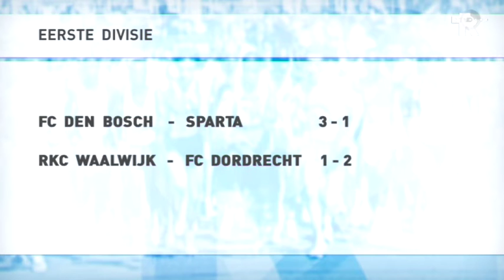Rijnmond Nieuws in het Kort 12:00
Rijnmond Nieuws in het Kort van 12:00, zaterdag 30 oktober.